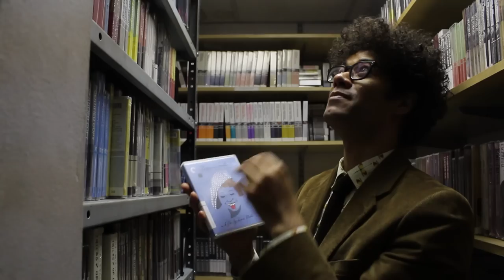Richard Ayoade - DVD Picks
Richard Ayoade (SUBMARINE, THE DOUBLE) stopped by the Criterion offices and talked about a few of his favorite films in the DVD closet!